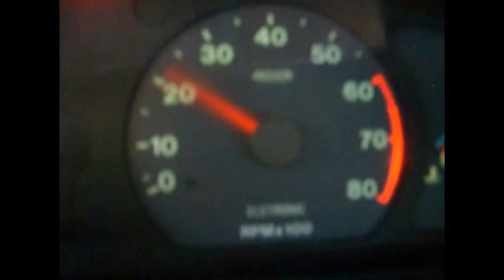O que é Taxa Dinâmica e Estática? - Aquela que QUEBRA carros TURBO - Milan Dark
Eu explico neste vídeo o que é Taxa Dinâmica, de uma forma bem simples e fácil entendimento, para que todos possam entender.

Artigo para complementar o vídeo "Mais Taxa ou Mais Pressão Turbo".

Estado RJ.